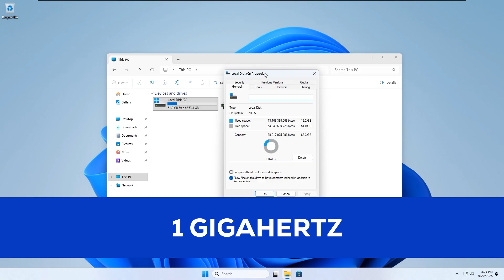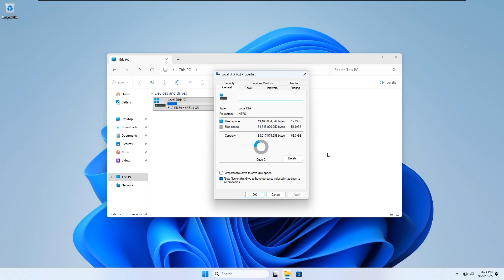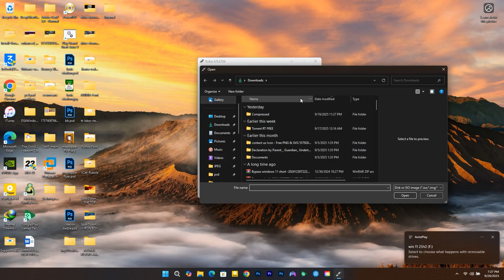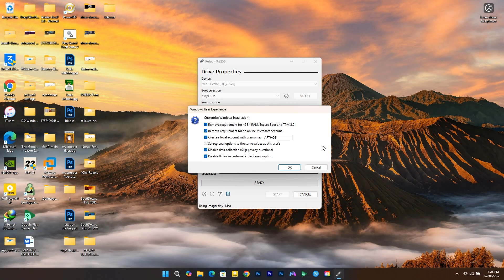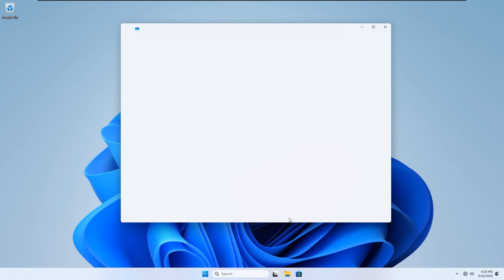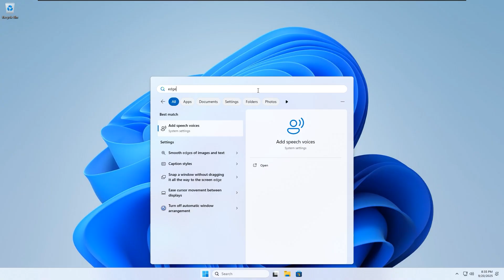Tiny 11 25H2 Windows 11 Lite — How to Install & Review 2025